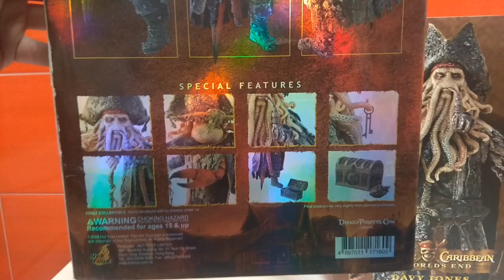Hot Toys Davy jones 1/6 Review Unboxing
Espectacular figura en 1/6 del personaje de “Piratas del caribe: El cofre del hombre muerto”